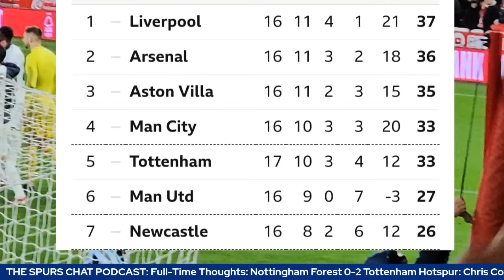THE SPURS CHAT PODCAST: Full-Time Thoughts Nottingham Forest 0-2 Tottenham: Richarlison & Kulusevski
+ CONTENT:
* The Spurs Chat Podcast: Chris Cowlin is joined by Richard Whitehead MBE, Craig Dearman and "Lee The Dorset Spur" to discuss the Nottingham Forest v Tottenham game in the Premier League.